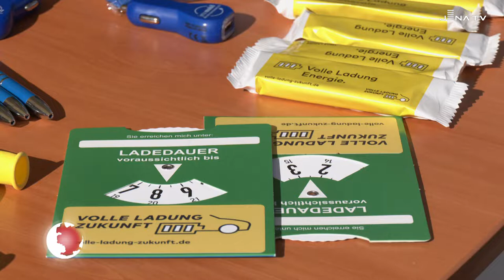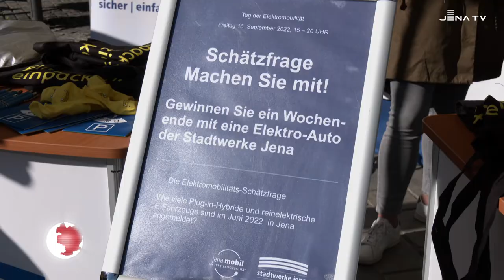Tag der Elektromobilität 2022 (JenaTV-Beitrag, 19.09.)